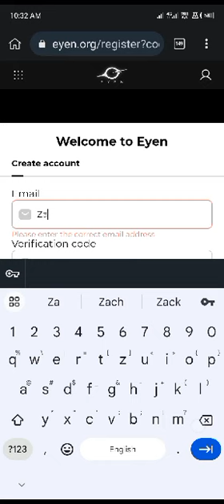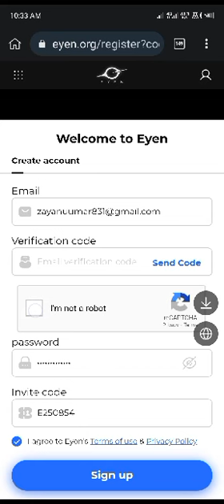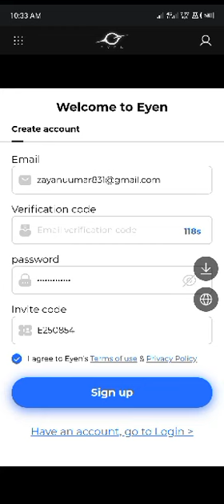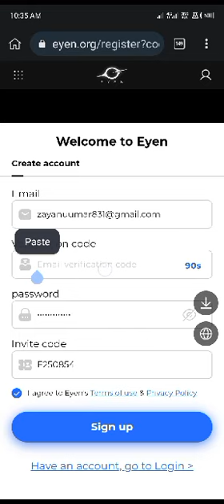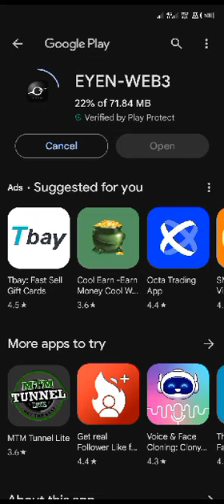YADDA AKE REGISTER EYEN WALLET